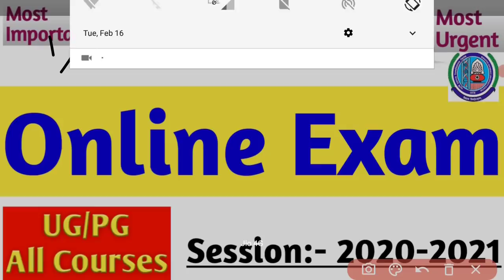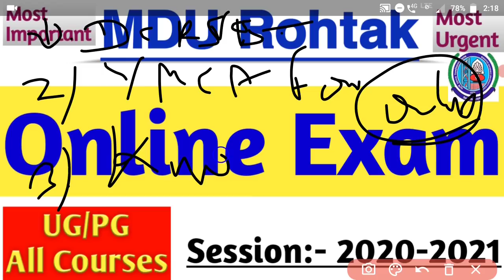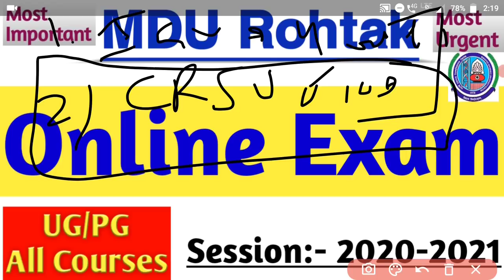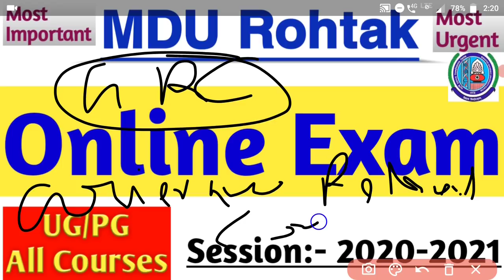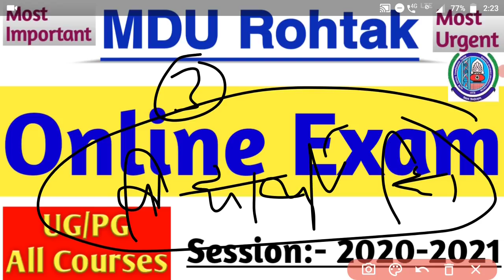MDU Exams Online || जानिए कल क्या हुआ और अब आगे क्या होगा || Trendy MDUians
MDU Exams Online or Offline || जानिए कल क्या हुआ और अब आगे क्या होगा || Trendy MDUians

आप आपके साथियो को अधिक से अधिक जोड़े l
Trendy MDUians Family ❤️

MDU Rohtak ।। Trendy MDUians ।। MDU Latest News ।। Trendy MDU ।। mdu ।। Mdu exam news ।।
Mdu reappear exam 2020 ।। Mdu news ।। Mdu exam updates ।। Mdu exam ।। Trendy mduian ।। Mdu result 2020 ।। Mdu online exam 2020 ।।
Mduians ।। Mdu new update ।। Mdu update ।। Mdu result ।। Mdu trendy ।। Mdu latest update ।। Mdu latest news about exams 2020
Trendy MDUians । Trendy MDU । Trendymduians । Mdu । Mdu Rohtak । Maharshi Dayanand University Rohtak। Mdu exam । Mdu result । Mdu promotion । Mdu news। Mdu admission । Mdu datesheet । Mdu online exams । Mdu final year exams । Mdu intermediate promotion । Mdu Reappear exam । Mdu reappear result । Mdu mercy chance । Mery chance form mdu । Mdu special chance exam । Mdu admit card । Mdu offline exams । Mdu exam survey । Trendy mduians youtube Channel । Mdu result Percentage । Mdu rreult gazzette । Mdu syllabi । Mdu syllabus ।